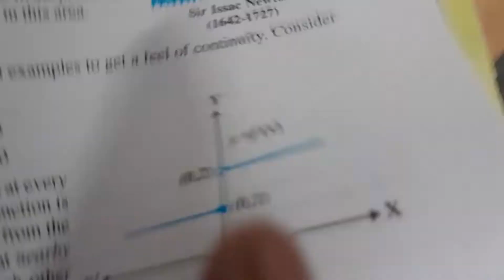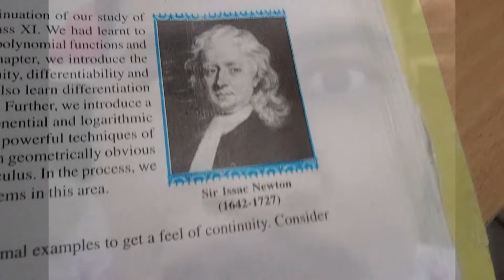Magic Trick🐇🕊🎩 || MINE TUBER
This channel made by:
Ahsan Raza

i will make video only for your Entertainment and make you laugh

instagram:-I'm on Instagram as @ahsan_07k. Install the app to follow my photos and videos.